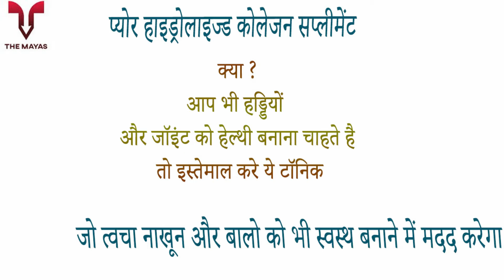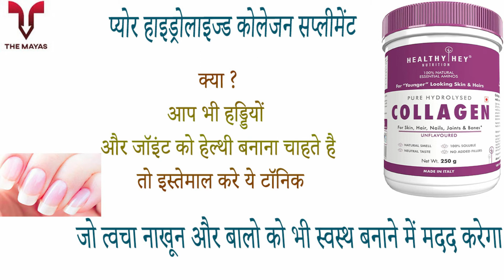Healthyhey Pure Hydrolyzed Collagen benefits side effects uses price dosage and review in hindi